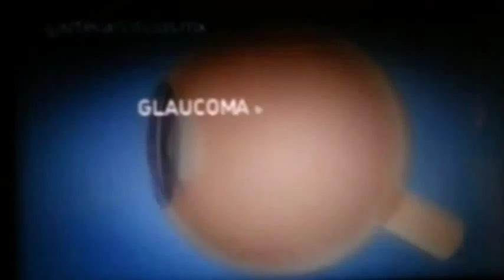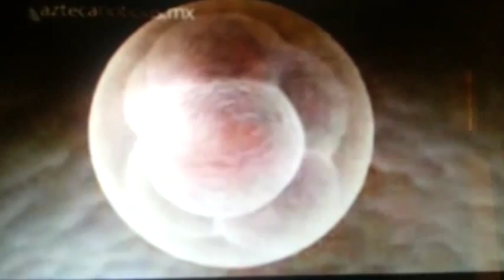Cientifico Mario Camacho GLAUCOMA (Celulas Madre)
Científico Mario Camacho
Regeneración de Nervio Optico
Células Troncales Autologas